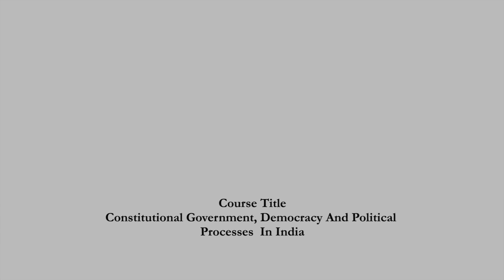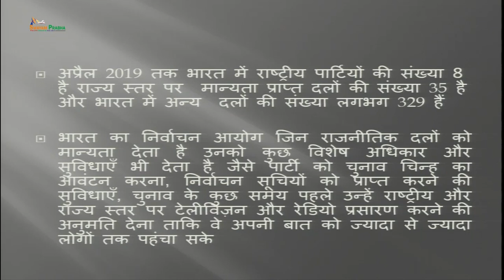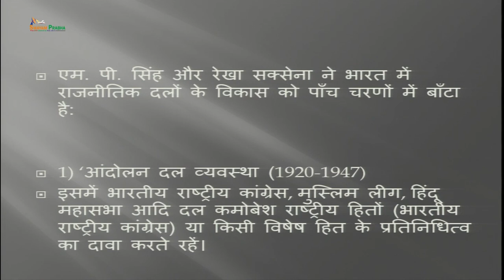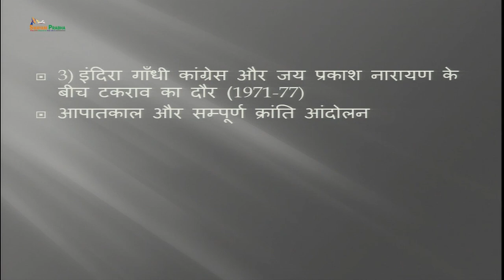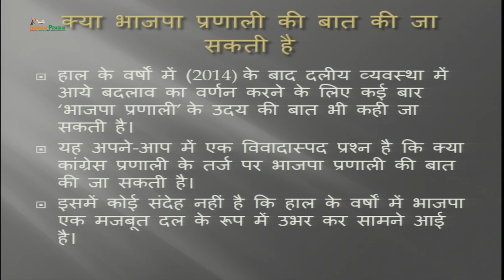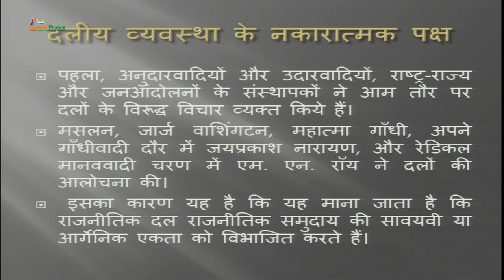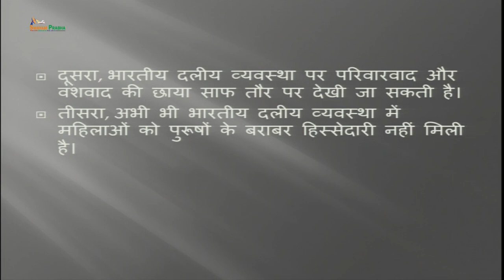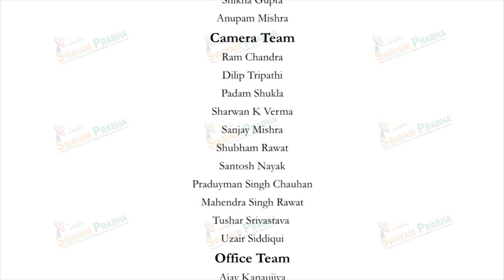Party System In India and Changing Trends